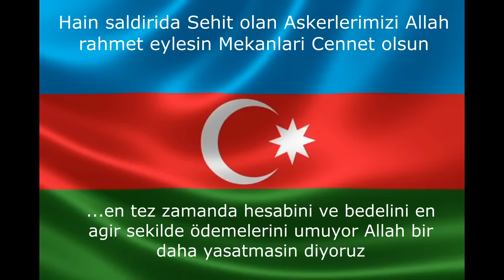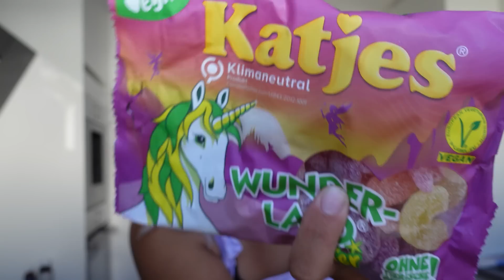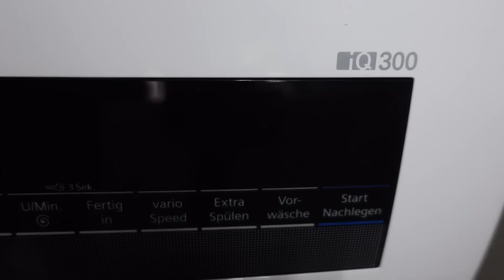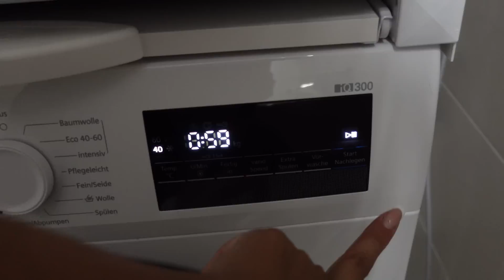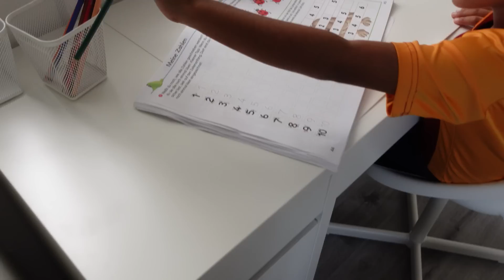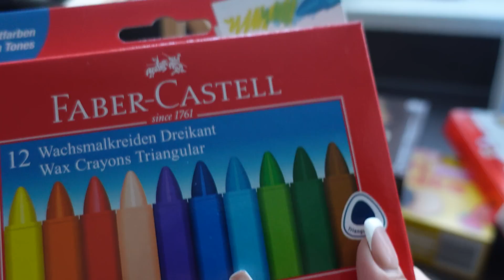TEMIZLIK VLOG|MISAFIR MENÜSÜ|BASIMIZ SAG OLSUN🇦🇿🇦🇿🇦🇿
🇦🇿🇦🇿🇦🇿 TEMIZLIK VLOG | KUZENIM IKIZLERI ILE MISAFIRIM🥰 SIEMENS CAMASIR MAKINAM✅️

KUZENIM IKIZLERI ILE ZIYARETE GELDI🥰 MINI ALIŞVERIS | YENI SIEMENS CAMASIR MAKINAM✅️
TEMIZLIK VLOG
MISAFIR HAZIRLIK MISAFIR MENÜSÜ MISAFIR YEMEK HAZIRLIĞI
GECMIS OLSUN BASIN SAĞOLSUN AZERBAYCAN
GÜNLÜK VLOG
ALMANYA VLOG
ALISVERIS
ALIS VERIS

Yeni videomuza hosgeldiniz
Iyi seyirler

HAMILELIK TESTI
DEV MARKET ALISVERISI
ALIS VERIS
ALMANYADA GÜNCEL MARKET FIYATLARI